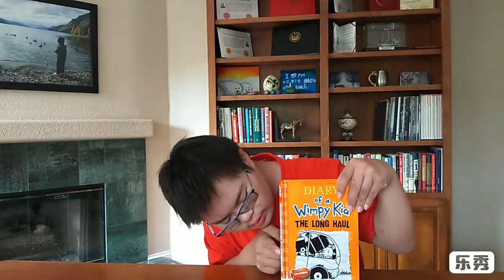Dexter first attempt on editing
Reading, Diary of a whimpy kid